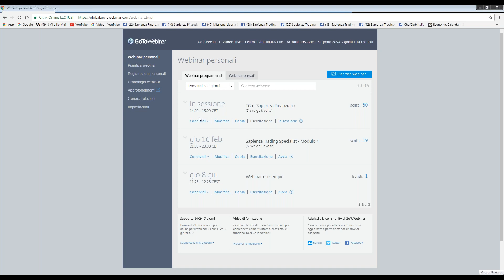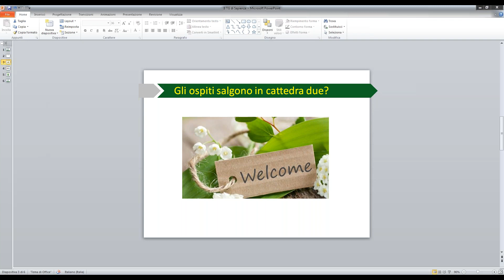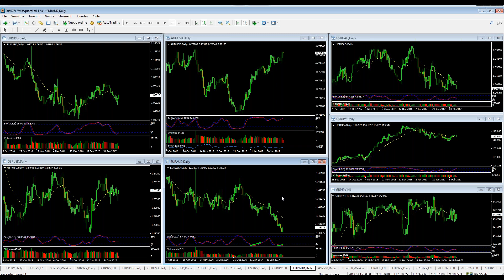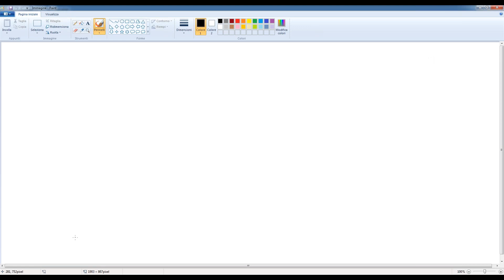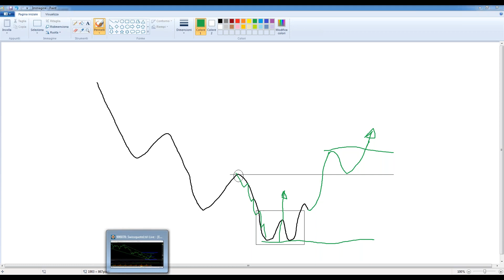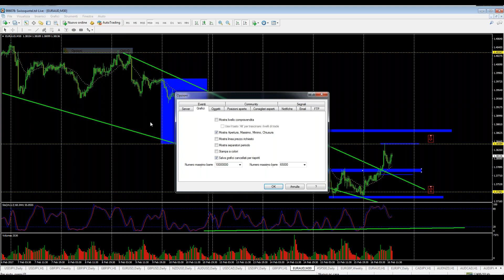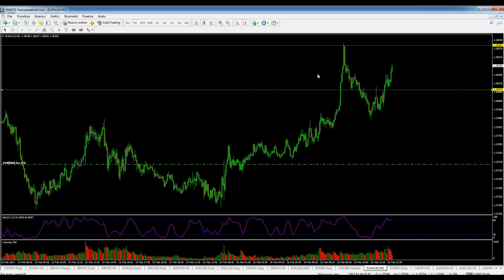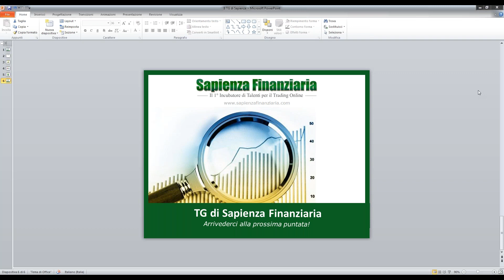Il TG di Sapienza Finanziaria - Puntata del 16 Febbraio 2017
Puntata del 16 Febbraio 2017 del TG di Sapienza Finanziaria

Se vuoi seguire in diretta le puntate del Telegiornale, per essere sempre aggiornato sulle notizie dai mercati e sulle opportunità di Trading, iscriviti da qui per ricevere le istruzioni di accesso